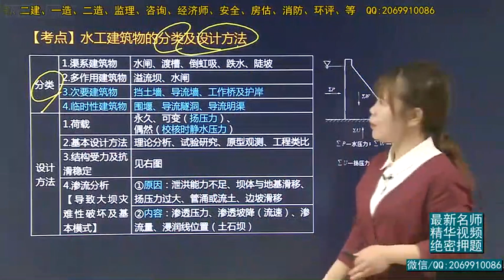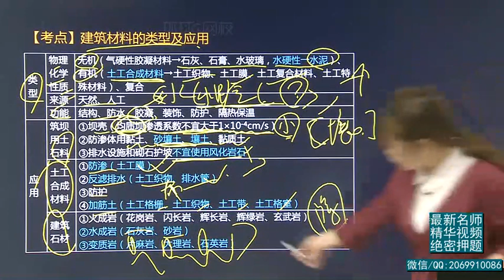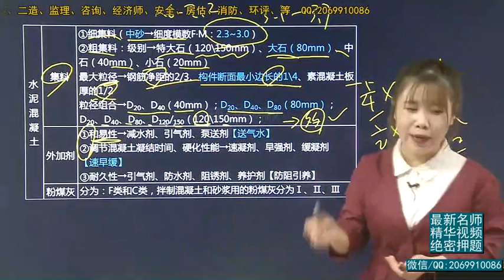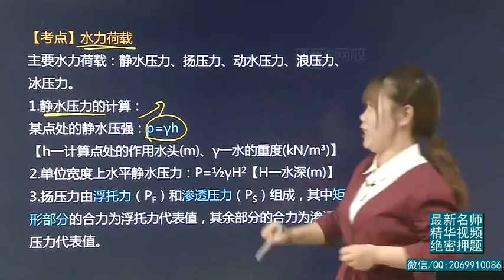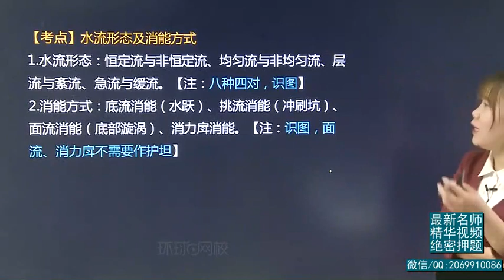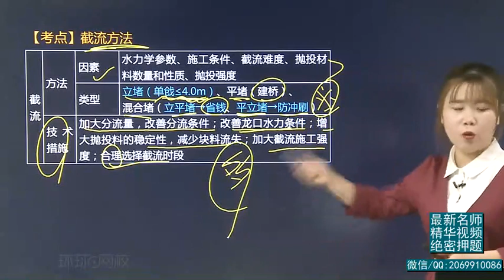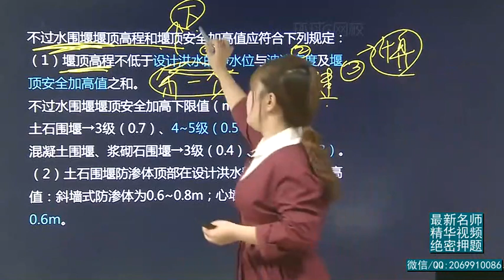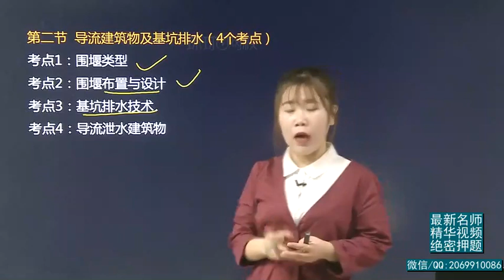2019一建 水利水电实务 密训班 02、2019一建水利直播密训一2